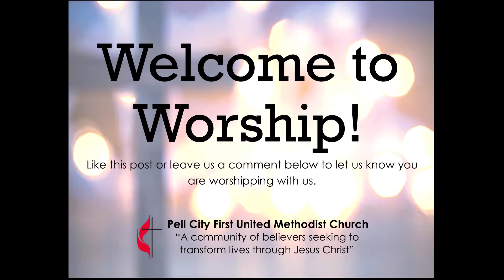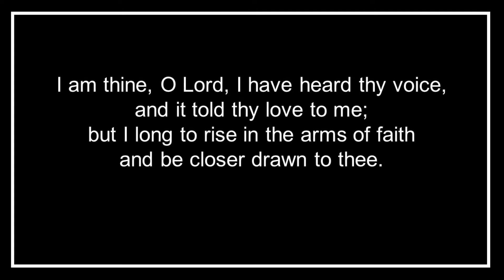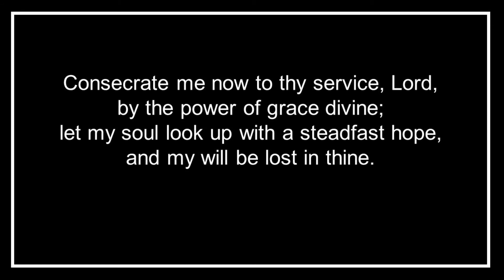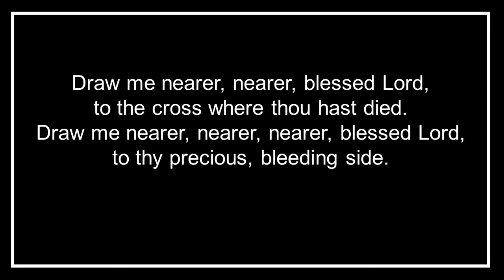6 28 20 Online Worship